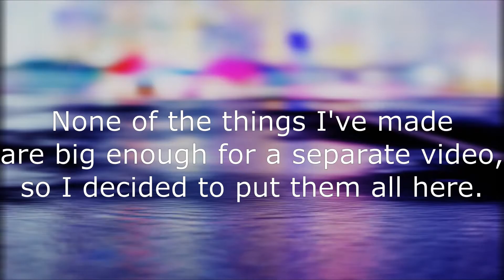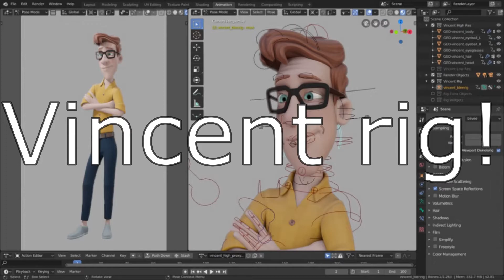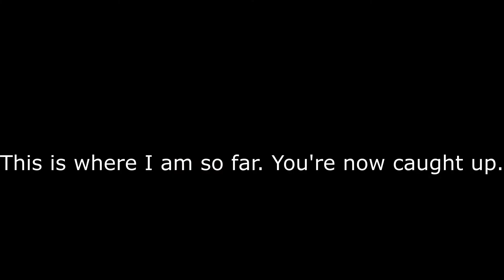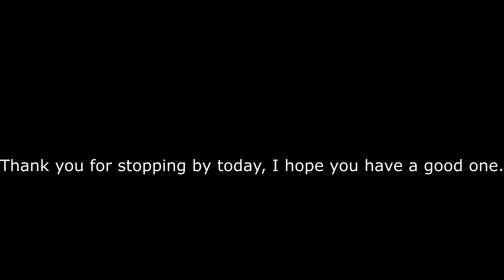My Animation Progress | April - May 2021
While not posting YT videos, I've been practicing my animation skills. All these tests were too small to post to YT, so I decided to create a collage full of each one. They are in Chronological order from oldest to newest. I hope you enjoy!

Vincent rig is a professionally created Blender Rig offered by the official Blender Cloud for no cost whatsoever. Give him a go if you wish to start character animation!

Rain v2 is a fantastic rig, a big step up from Vincent in quality, whom is also offered by the Blender cloud for free. There's a lot more controls on Rain which is why I recommend using her if you're an Intermediate/Advanced Animator.

The restaurant animation using rain In my video is actually free to download also on the Blender Cloud.

If you can read this, thank you so much for hanging out here. I hope you have a good day.